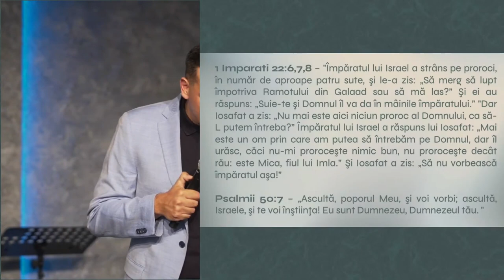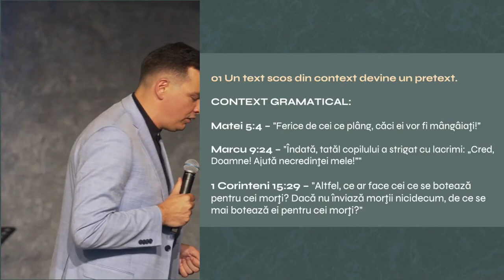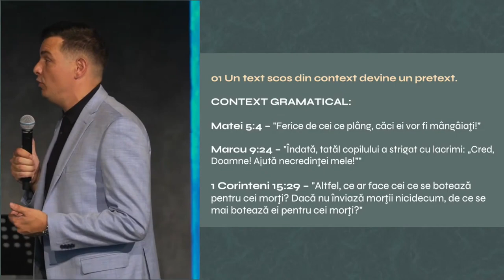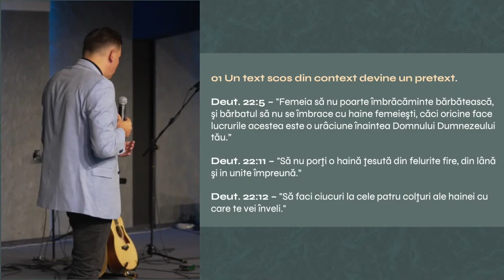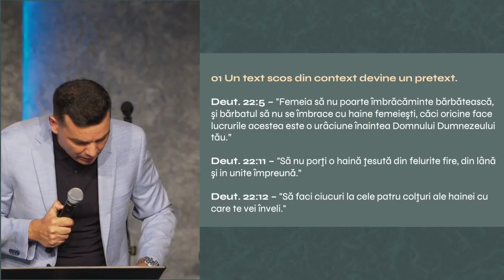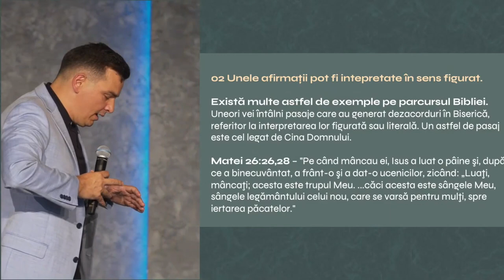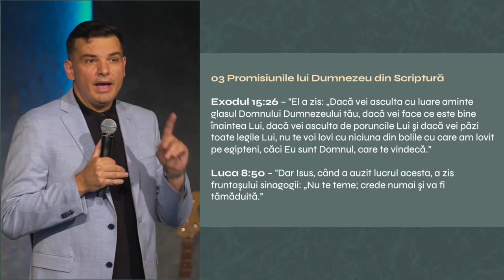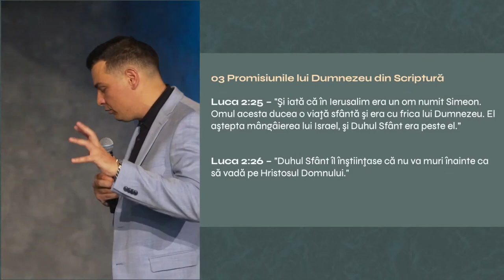Adi Mocan - Înțelegi tu ce citești în Biblie? (partea 2)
Biserica Lumina Oradea - mesaj de încurajare și zidire spirituală, rostit de pastorul Adi Mocan, în data de 6 august 2023. Predici pentru vremuri grele